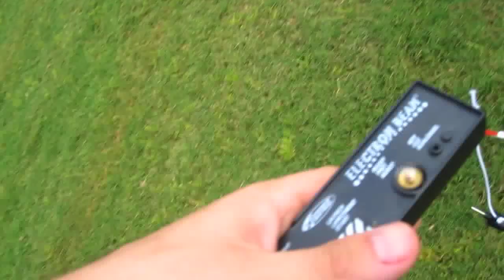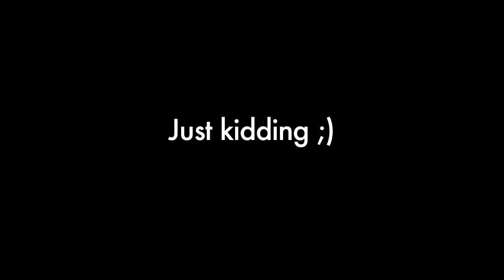ROCKET IN MY PANTS! (9.4.10 - Day 492)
help support the vlogs and keep them going! - you get free stuff too! ***OTHER AWESOME STUFF***
We're on twitter (duhhhh) hehe:

stuff to ignore:
charlestrippy ctfxc alli zoey marley new ipod nano nerds do it better itv internet killed tv television girl gets girls stupid stupids dumbest tattoo tattoos 21st birthday party roflcopter hot is for haters cute puppy dogs funny college fsu parties canon 7d iphone apple car repair crash hypno dog hypnodog silly bands bandz